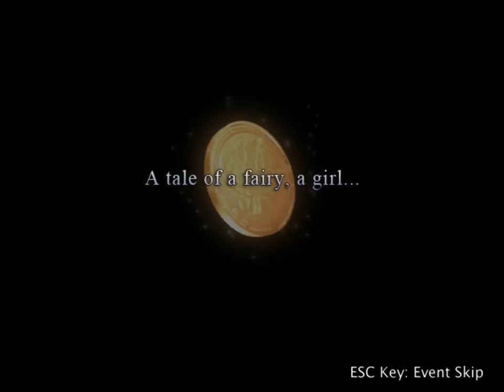Let's Play Recettear: 1 - Reading Sure Is Fun!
Let's open up an item shop!